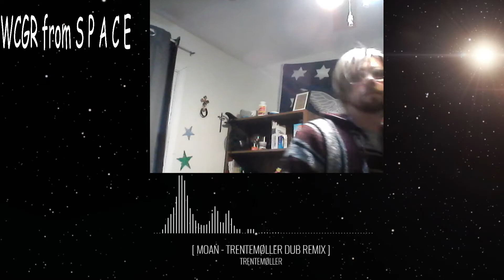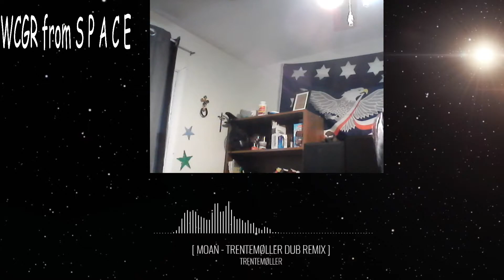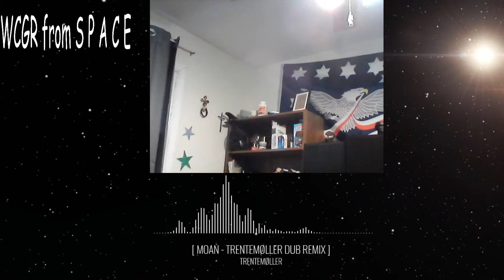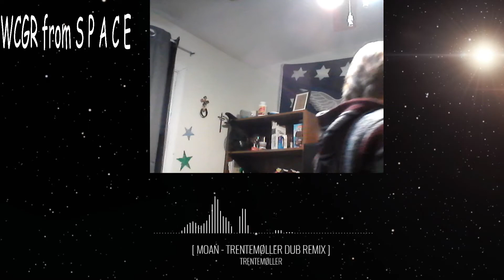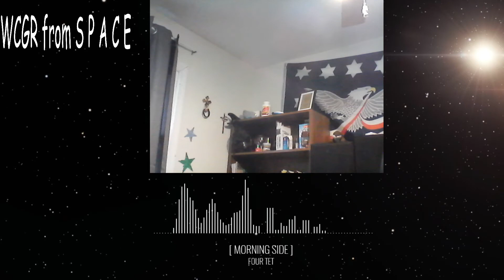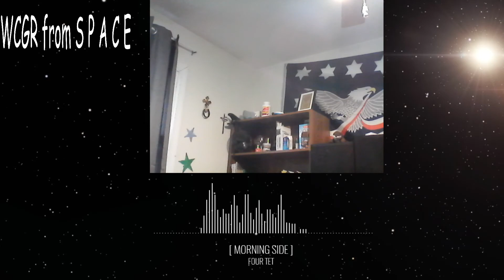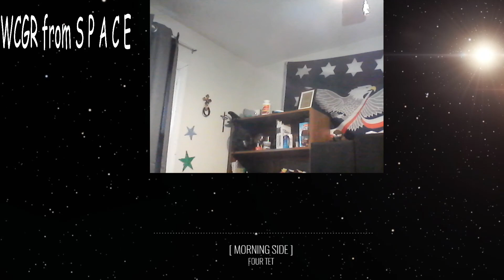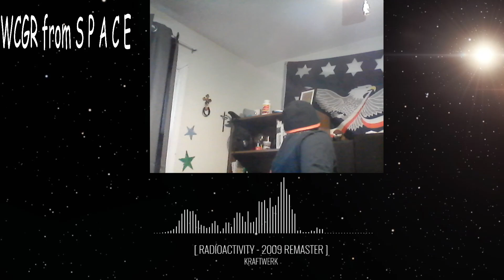WCGR Week 5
I do not claim to own any of the music in this video.